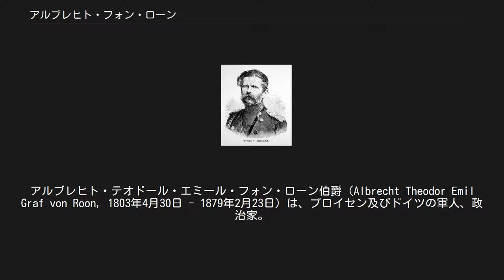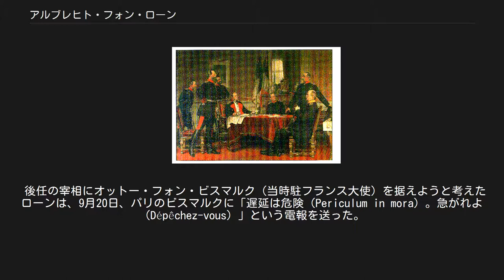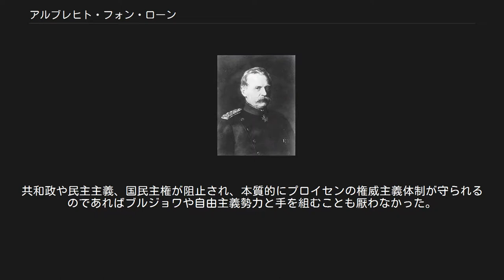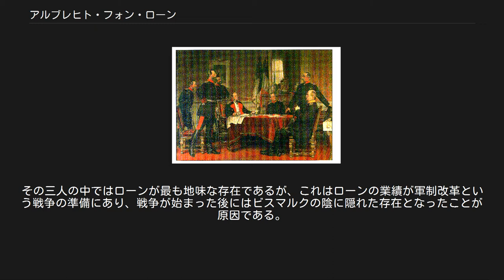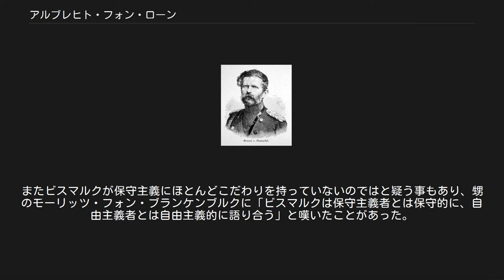アルブレヒト・フォン・ローン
アルブレヒト・テオドール・エミール・フォン・ローン伯爵（Albrecht Theodor Emil Graf von Roon, 1803年4月30日 - 1879年2月23日）は、プロイセン及びドイツの軍人、政治家。
 プロイセン陸軍大臣（在職1859年-1873年）として国王ヴィルヘルム1世の軍制改革を任せられていた。
オットー・フォン・ビスマルクを宰相に据え、軍制改革を断行してドイツ統一に関わる3つの戦争の勝利に貢献した。
1873年には一時的にプロイセン首相も務めた。
軍人としての最終階級は1873年1月元帥。
 プロイセン王国東部の土地貴族（ユンカー）の出身。
陸軍幼年士官学校を出て、1821年にプロイセン陸軍に入隊。
陸軍大学を経て1836年に参謀本部に配属され、参謀将校としてキャリアを積んだ。
1848年革命のバーデン大公国での反乱の鎮圧に従軍した際、鎮圧軍総司令官の皇太弟ヴィルヘルム王子（1861年にプロイセン王に即位してヴィルヘルム1世となる）の目にとまって彼の側近となった（→前半生）。
 ヴィルヘルム王子より軍制改革案の立案を任せられ、自由主義・民主主義・ナショナリズム的な要素が強いラントヴェーアを後備軍にして弱体化させつつ、正規軍の現役兵役3年制を維持し、徴兵数を増加させる内容の軍制改革案を作成した（→軍制改革）。
 ヴィルヘルム王子が摂政となった後の1859年に陸軍大臣に任じられる（→陸軍大臣就任）。
軍制改革予算案を承認させるべく衆議院と折衝を図ったが、自由主義者が多数派を占める衆議院は拒否した。
衆議院に対する軍事クーデタを主張するエドヴィン・フォン・マントイフェル軍事内局局長に反対し、憲法体制を破壊せずに軍制改革を断行する道を模索した（→衆議院との折衝、衆議院との関係が緊迫）。
 小ドイツ主義統一を掲げて自由主義者の懐柔を図りつつ、自由主義者の協力が得られない時には強引な憲法解釈（隙間説）で無予算統治を行う覚悟のあるオットー・フォン・ビスマルクを支持し、1862年、国王ヴィルヘルム1世に彼を宰相に任命させた。
ビスマルクの無予算統治によってローンは軍制改革を断行することが可能となった（→ビスマルクを宰相に据える）。
 1864年の対デンマーク戦ではビスマルクとともにデュッペル要塞攻撃を支持し、参謀総長モルトケと対立した。
またデンマーク戦後には親墺派のマントイフェル軍事内局局長を左遷に追いやった（→対デンマーク戦争とマントイフェルとの対立）。
1866年の普墺戦争や1870年の普仏戦争でもしばしば軍事上の問題でモルトケと対立した（→普墺戦争と普仏戦争）。
 ドイツ帝国樹立後の1873年に一時的にビスマルクからプロイセン宰相職を譲られたが（ドイツ帝国宰相職は引き続きビスマルクが在職）、鉄道協会設立の経費をめぐる疑惑の追及を受けて失脚し、すべての役職を辞して引退することとなった（→プロイセン宰相）。
 ローンの軍制改革が三度のドイツ統一戦争の勝利に貢献したといえるため、ヴィルヘルム1世は「ローンが剣を研いで準備し、モルトケがこの剣を振るい、ビスマルクは外交で他国の干渉を防いでプロイセンを今日の勝利に導いた」と評した（→ビスマルクやモルトケとの関係）。
 プロイセン王国ポンメルン県のコルベルク（現ポーランド領コウォブジェク）に生まれる。
 ローン家は歴史ある名門貴族というわけではなく、もともとはオランダのブルジョワだったと考えられている。
プロイセン移住後に騎士領所有者（ユンカー）となった貧乏貴族の家系である。
ローンの父もプロイセン軍将校だったが、ナポレオン戦争で戦死している。
母もプロイセン軍人家庭の出身者であった。
 ポンメルン地方の敬虔主義のサークルの中で育ち、1816年にクルムのプロイセン陸軍幼年士官学校に入学し、1821年に少尉としてコルベルクの歩兵連隊に配属された。
1824年にベルリンのプロイセン陸軍大学に入学した。
1826年に同大学を卒業するとベルリン陸軍幼年士官学校の教官となった。
在任中『Militärische Landerbeschreibung von Europa』などいくつかの軍事地理学の本を著した。
 1836年に大尉に昇進するとともに参謀本部に配属された。
1842年...